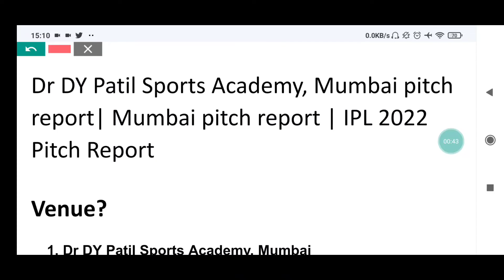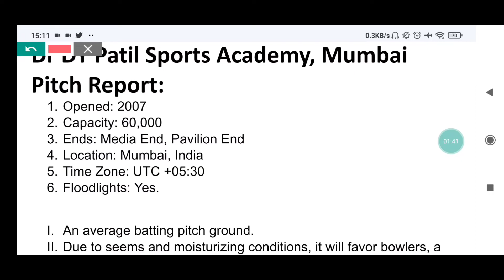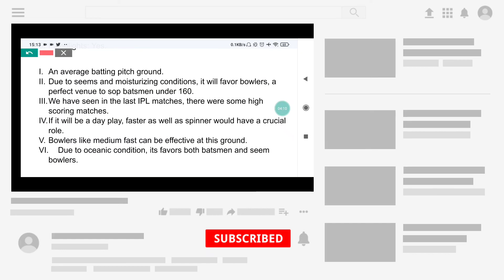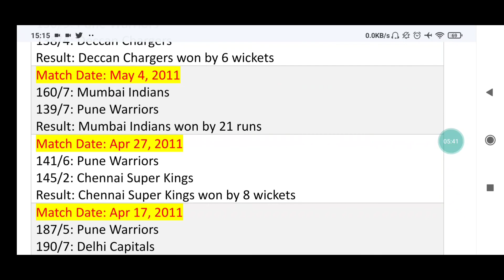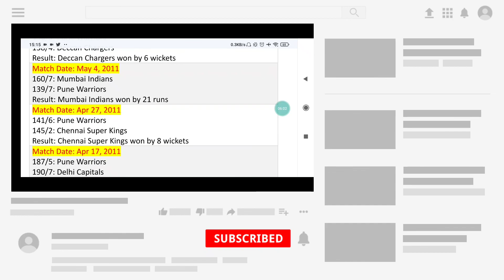Dr DY Patil Sports Academy, Mumbai pitch report | IPL 2022 Pitch Report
Dr DY Patil Sports Academy, Mumbai pitch report| Mumbai pitch report | IPL 2022 Pitch Report @cricker

Dr DY Patil Sports Academy, Mumbai pitch report
Dr DY Patil Sports Academy, Mumbai

Pitch Report IPL 2022
Mumbai International Cricket Stadium
IPL Matches in Mumbai Pitch 2022 Analysis
Updated Mumbai Stadium Pitch Report
Mumbai International Stadium
pitch analysis
IPL
IPL 2022
Mumbai international stadium
Mumbai cricket stadium pitch report
Pitch report
Mumbai Cricket Stadium
Mumbai cricket stadium batting or bowling pitch
Mumbai pitch report
Mumbai International Stadium
Mumbai international cricket stadium pitch report
IPL pitch report
Mumbai international stadium pitch report
Mumbai cricket stadium
Dr DY Patil Sports Academy, Mumbai pitch report today match
Mumbai international stadium
Mumbai stadium pitch report
Mumbai international cricket stadium boundary length
Mumbai pitch report today match
IPL2022 Match Preview
IPL Dream11